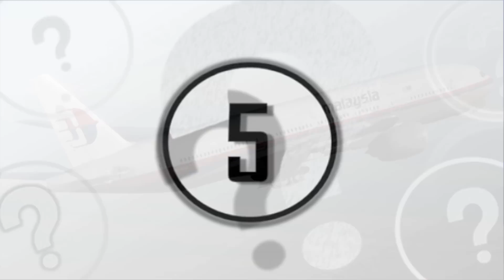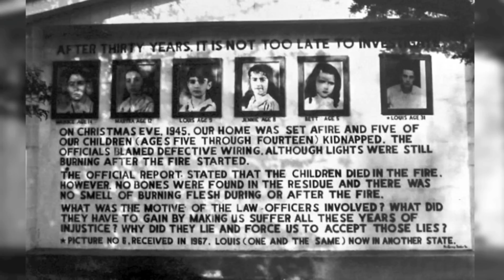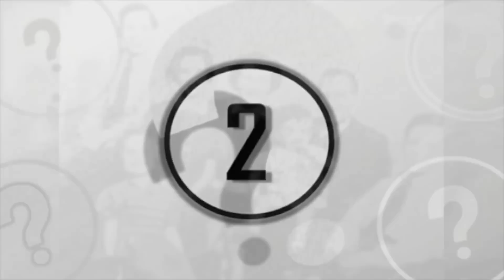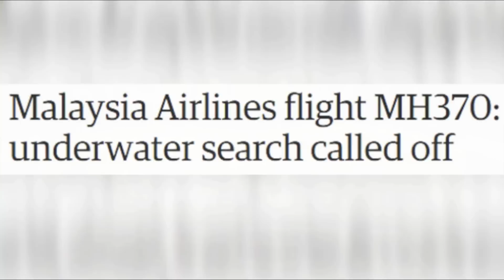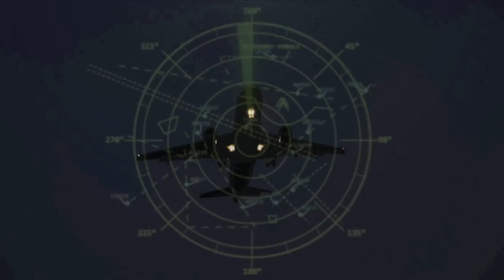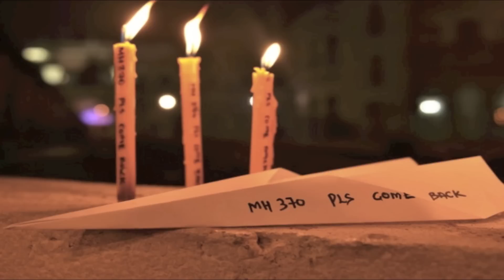5 Unsolved Mysteries That Cannot Be Explained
5 unsolved mysteries that cannot be explained. We countdown 5 unsolved mysteries of the world.

These unsolved mysteries have puzzled people for many years, the horrible truth about mysteries is all the unanswered questions they leave behind. So from a group of children that went missing to an unexplained aviation disappearance, here we have 5 unsolved mysteries.

Number 5 - Mary Lee

Number 4 - Marfa Lights

Number 3 - Sodder Family Disappearance

Number 2 - Pollock Twins

Number 1 - Malaysia Airlines Flight 370

Sources -

Wikipedia, real unexplained mysteries, historical mysteries.